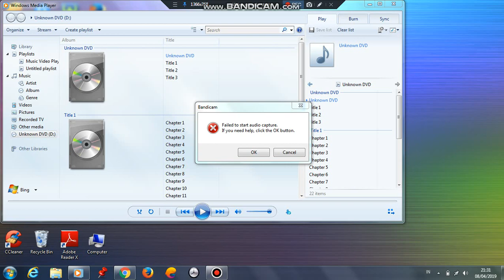Opening to 5 Days of War 2011 Bootleg DVD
1.FBI Anti-Piracy Warning Screen
2.DVD Menu
3.RexMedia Logo